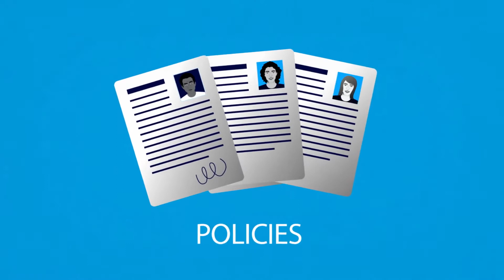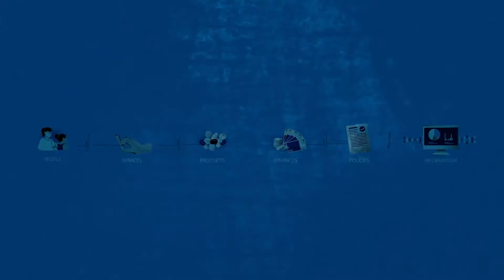WHO Universal Health Coverage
Universal Health Coverage by WHO